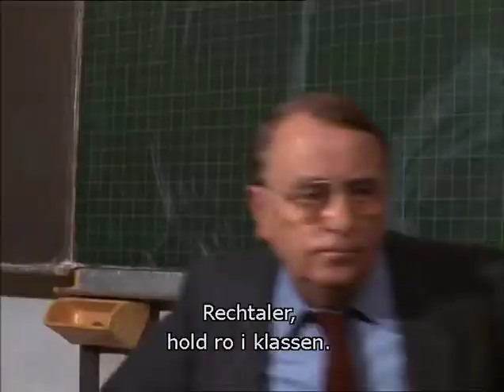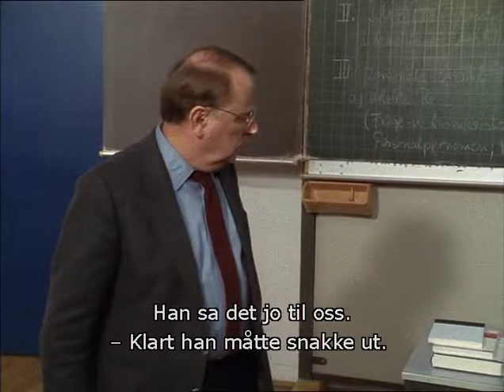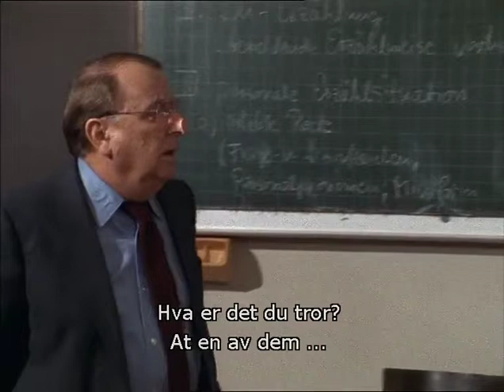Derrick - Die Nacht, in der Ronda starb - Norwegian subtitles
Stephan Derrick - Horst Tappert. Harry Klein - Fritz Wepper.

"Serien om Derrick er en av de krimseriene med størst suksess noensinne: 281 episoder på 25 år fra 1974 til 1988, ble vist i over 100 land."

"The series about Derrick is one of the most successful crime tv series ever: 281 episodes in 25 years, from 1974 to 1988, it was aired in over 100 countries."

7\12 Season 1986.